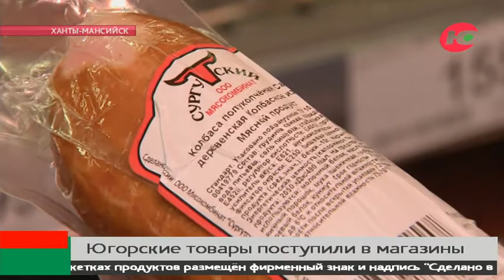Продукты 40 производителей из Югры можно будет купить в крупных магазинах округа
Товары югорских производителей теперь можно купить в каждом магазине региона. Сегодня в Ханты-Мансийске представители окружного департамента экономического развития проверили наличие местных продуктов в новом сетевом супермаркете.